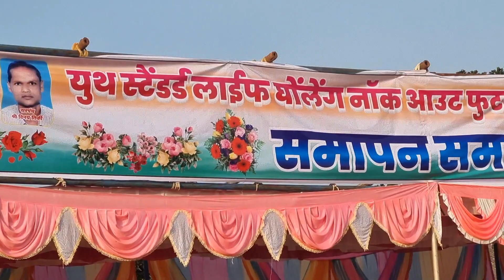Football Final Match Gholeng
Watch Now...

As usual every year this year too there was a Football final match organized by youth standard life Gholeng and a cultural danceput up by the supporters of both the teams.

Football Final Match#footballfinalmatch#football

FOOTBALL FINAL MATCH#footballfinalmatchgholeng#gholeng#trending#youtube#princedeep#football Final Match